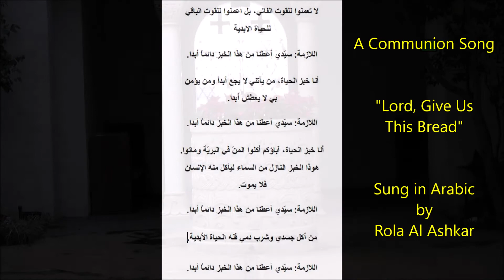Lord, Give Us This Bread - Sung by Rola Al Ashkar during communion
Minister Assistant Rola Al Ashkar sings (in Arabic) the communion song "Lord, Give Us This Bread".